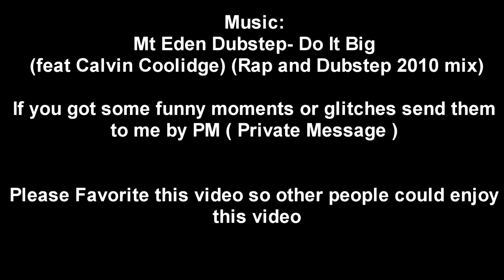fifa funnies funny moments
yo set yo ass down